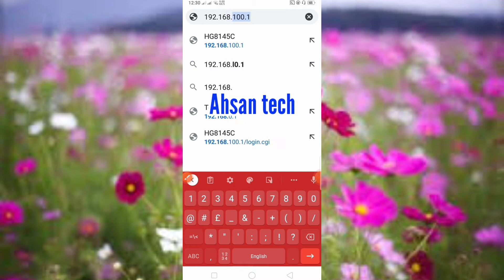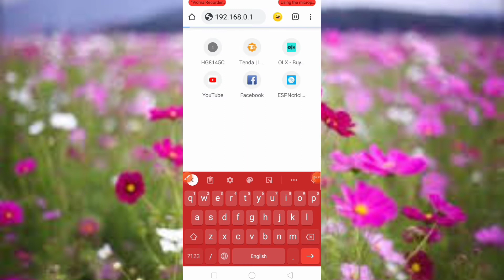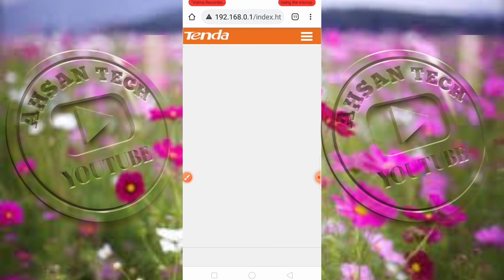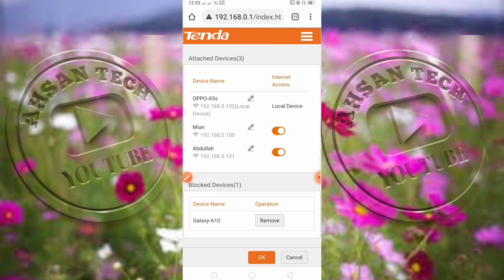How to block and unblock wifi users in tenda Router Toturial in Urdu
Hamary Chanel ma any ka bohat shukarya,

Hamary Chanel ma ap ko bohat sari technical information mily gi

Aor

Hamary Chanel ma ap ko bohat sari games,#

(video link)#£

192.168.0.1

Ta ke hamary any wali tamam video ap tak pohanchti rahy

Allah ap ko Hamesha salamt rakhy